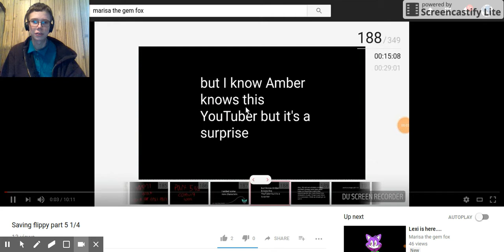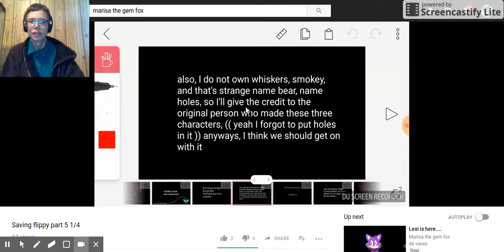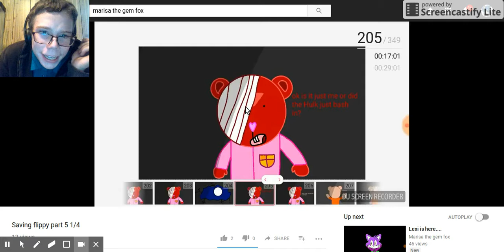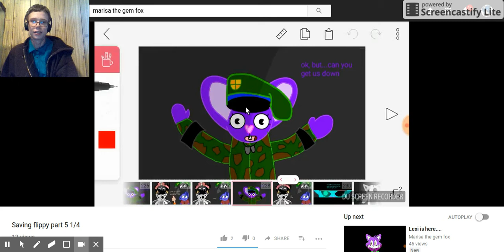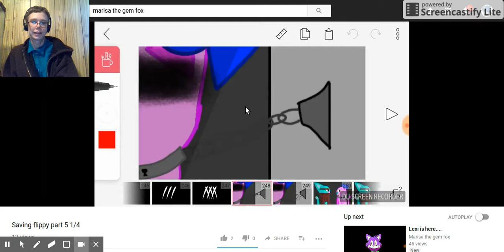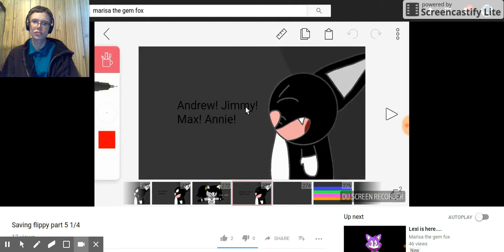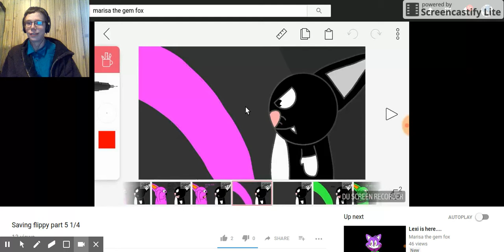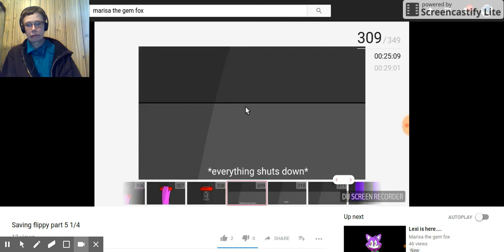VOICE JAMER!!!! | saving flippy part 5 1/4 ( part 1 of 2 )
DO YOU HAVE THAT FEELING THAT EACH TIME YOU SPEEK WITH HEADPHONES ON YOUR HEAD THAT YOU START SPEEKING WIERDLY!!! if you want more hit that like button comment and subscribe to squad snowy for more videos everyday today

visit: mike michaels.net

ome join air cadets next year

come see my face book page it has info of when or where im going or uploading a video hope you enjoy

i would like you to come visit my face book page there is a new horror movie teaser ( like this video ) to see hope you enjoy